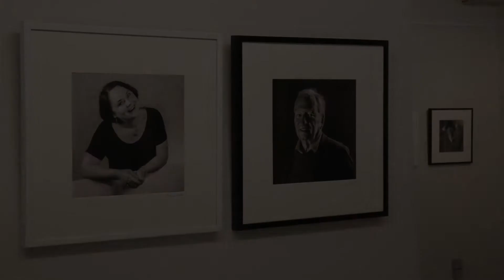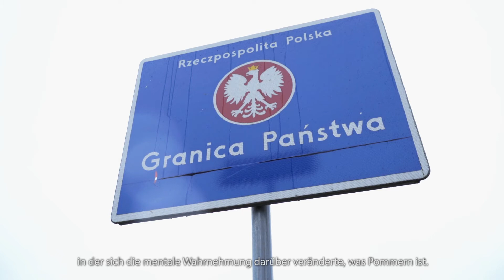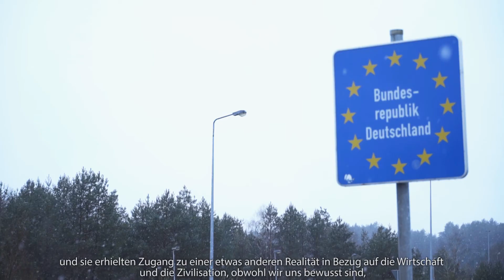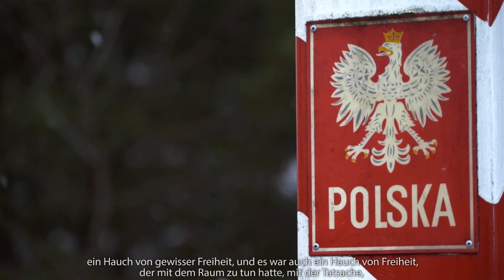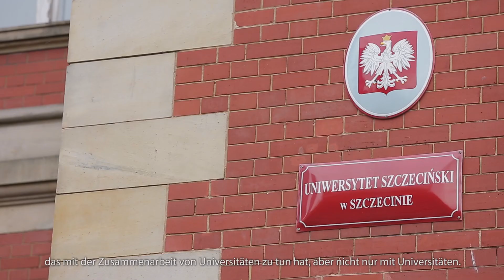Wolność Freiheit DE